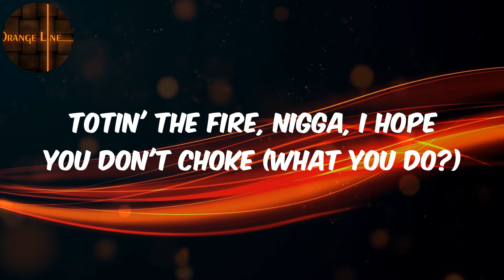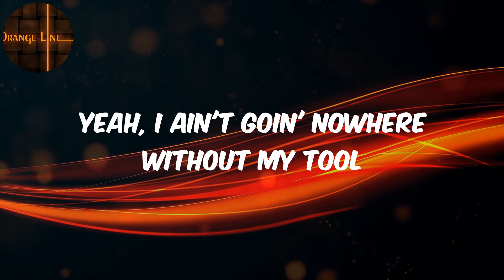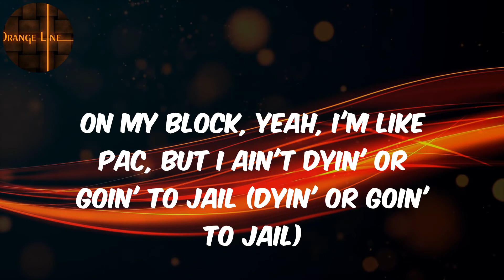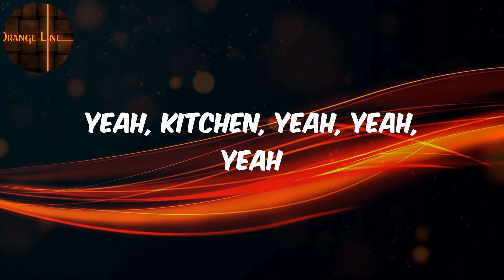Future - (Lyrics) CHICKENS (feat. EST Gee)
️🎵Future  CHICKENS (feat. EST Gee) Lyrics

Lyrics :
Whoa, whoa (Wheezy outta here)
Whoa, whoa
Whoa, whoa
Keep all my money, chicken
Whoa, whoa
Married my money, chicken
Whoa, whoa
Chickens, chickens (put up the rings)
Chickens, chickens
Chickens, chickens (pour that 'deine)
Chickens, chickens
All I talk is chickens, chickens (all I, all I talk 'bout racks)
Chickens, chickens
Chickens, chickens
Kitchen (yeah)
Sit down and stay down until you come up (yeah, yeah)
Go fuck an M&M up on the truck (yeah, yeah)
Snatch up a Bentley truck just off the row (yeah, yeah)
Without this Richard, my swag up to par (what you do?)
Over three M&Ms just on the car (yeah, yeah)
Ballin' like everyday, night 'til tomorrow (yeah, yeah)
Give me a Sprite, I'ma fill it up with dope (yeah, yeah)
Totin' the fire, nigga, I hope you don't choke (what you do?)
All the bitches, they calling me Chamberlain (Pluto)
New millennium, look like an alien (Pluto)
Put a mil' on the scale, gotta weigh 'em in (Pluto)
I take off, see the fire out the tail end (Pluto)
Tell the troops up and load up a caravan
I maneuver, but I got a ratchet (woo)
Had the bulletproof whip, we'll crash it (crash it)
When you dealing with demons, we careless (yeah)
Different levels to hitters and bad bitches (what you do?)
I was geekin', I smashed on a catfish (yeah)
I was leanin' and stopped all the Xanax (yeah)
I been meanin' to cut back on ecstasy (yeah)
I been thinkin' 'bout findin' an exit (huh)
On the E-way, I know you can't catch me
Ain't go nowhere without pourin' the Tuss' up
Get together in leather and cut it up
Black foreign automobiles, Wakanda
And ain't goin' nowhere, we fuckin' this shit up every single summer
Like when I was sellin' coke inside the trenches, know a nigga go bonkers
How you gettin', nigga, what you doin'?
Chicken, chickens
Chickens, chickens
Chicken, chicken
Chicken (chicken)
All I want is chicken, chicken
Chickens, chickens
Chickens, chickens
Chicken, yeah
Pluto been fuckin' this shit up, goin'
Yeah, I ain't goin' nowhere without my tool
Yeah, you ain't got no sack, you rappin' 'bout your partner pack ('bout your partner pack)
On me even OT like I don't know how to lack
This ain't '03, I ain't Jeezy, leave with it, can't bring it back (can't bring that back)
Slime language, phone might be tapped
Five racks make her lay on her back (lay on her back)
Pop me another one, try and relax
Save the opinions, I just want the facts
Do your opps die? (do your opps die?) yeah, all the goddamn time
Do them shots fly? (shots fly) yeah, arm, chest, neck, mind
How much more I gotta buy to get the price to twenty-five?
I'm the real thing, I been a plug, can get it to you still (get it to you still)
This that pure 'caine, you add the soda, it won't fuck up the feel (won't fuck up the feel)
Used to cook Hank, the vinegar, it swell, keep the smell
Take a heap from out that block, I know his drop 'cause he can't tell
On my block, yeah, I'm like Pac, but I ain't dyin' or goin' to jail (dyin' or goin' to jail)
Used to serve lows with my pops, he had the spots, I had the mail (serve lows with my daddy)
I found life inside a pie, a bust down AP watch as well
She know I'm rich but sittin' here pissed like she ain't leaving 'til I pay her, crazy
Chickens
Chickens, chickens
Chicken (Wheezy outta here), chicken
Chicken (chicken)
All I want it is chicken, chicken
Chickens, chickens
Chickens, chickens
Chicken, yeah
Yeah, yeah, chicken
Yeah, kitchen, yeah, yeah, yeah